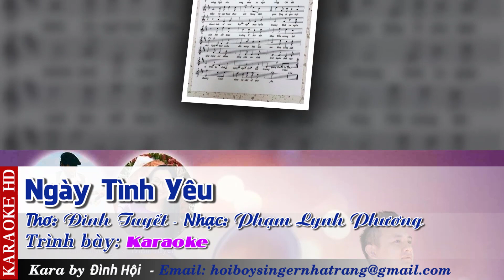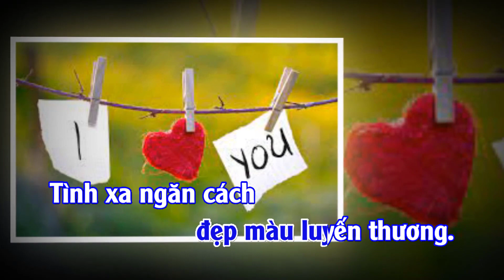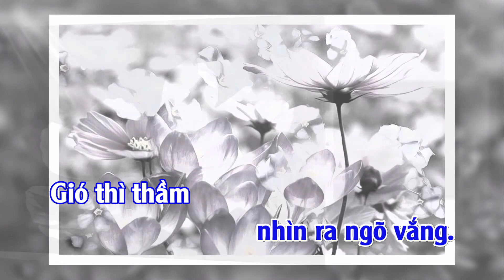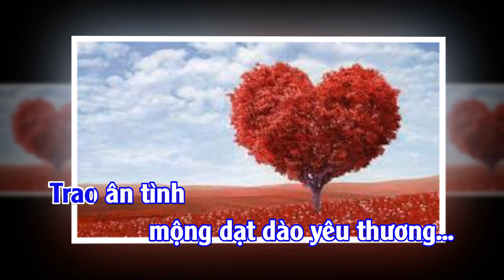Ngày Tình Yêu Karaoke - ValentinesKaraoke#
Video Kyby Kara Đình Hội Studio Nha Trang